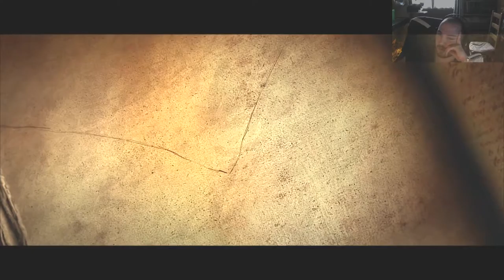Diablo 3 |14| DÉJA DES PRÉCHEURS !